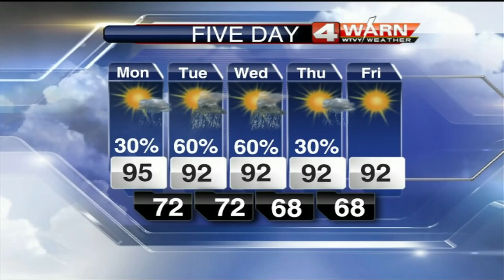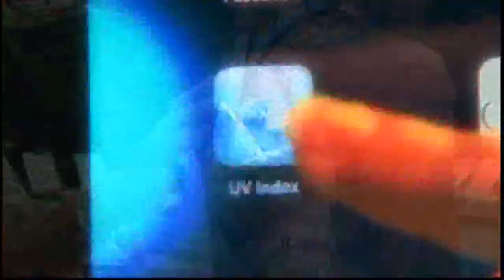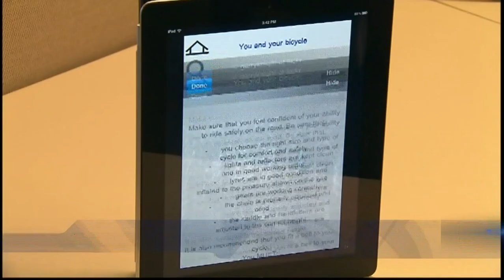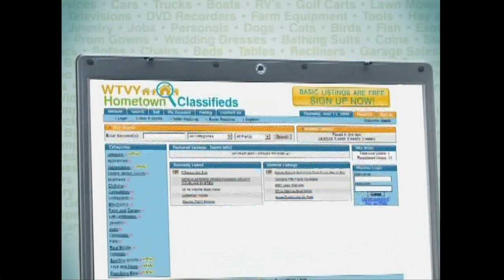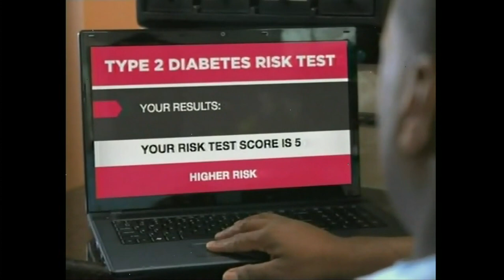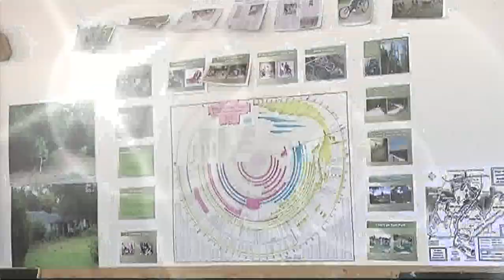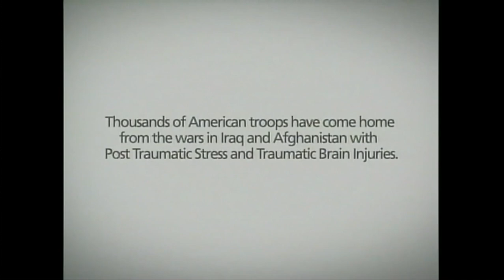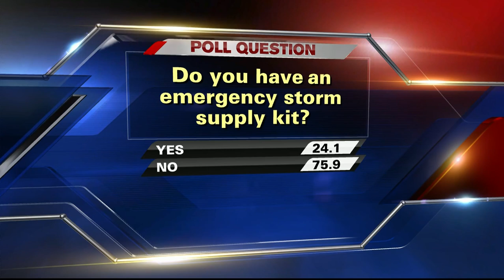WTVY in HD: New Graphics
New graphics are being debuted alongside the first HD broadcast of WTVY news.